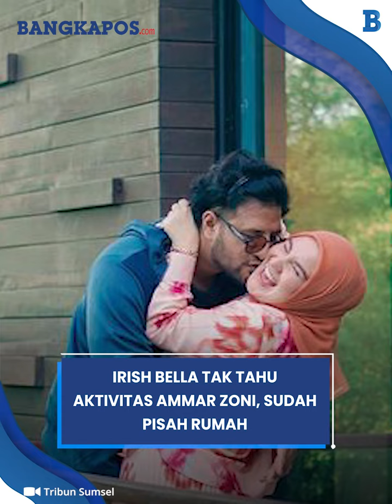Sudah Pisah Rumah Sejak Penangkapan Kedua Ammar Zoni, Irish Bella Tak Tahu Aktivitas Suaminya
Irish Bella diketahui sudah memilih pisah rumah dengan Ammar Zoni sejak Maret 2023 lalu.

Itu adalah momen saat Ammar Zoni diamankan karena kasus narkoba untuk kedua kalinya.